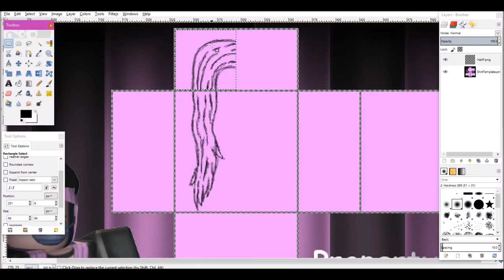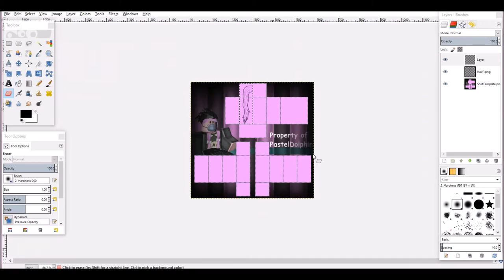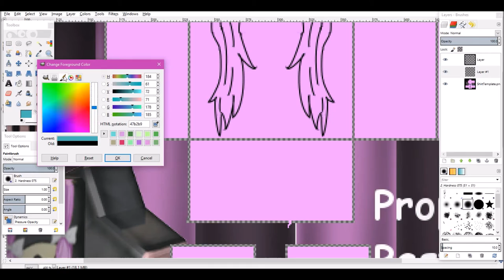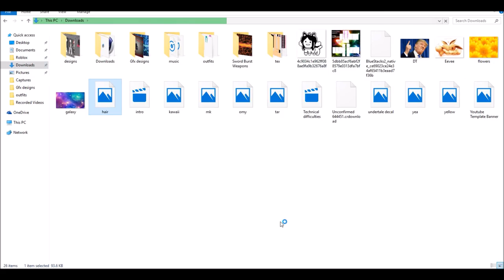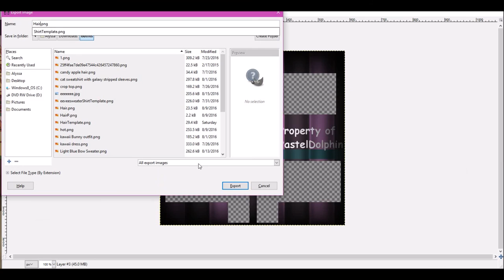Speed design~Hair Extentions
Sorry I haven't been uploading to much, I just haven't really felt like it. I'll be posting more in the future, so look out for those!